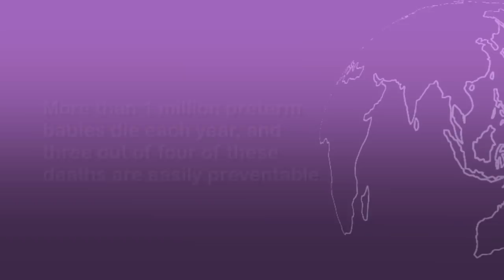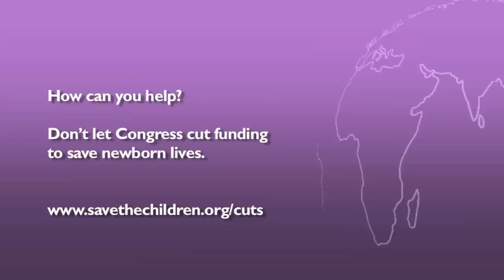World Prematurity Day 2012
Each year 15 million babies are born too soon.  More than a million of these preterm babies die, almost all in the developing world. Save the Children's Dr. Joy Lawn discusses the high impact, low-cost interventions that could save most of these vulnerable newborns.  Help them survive by telling Congress you care